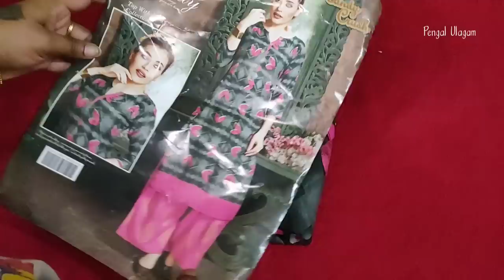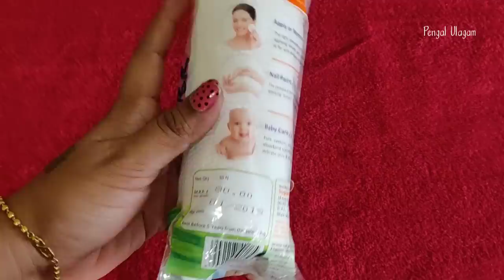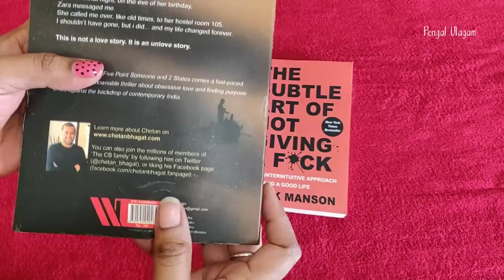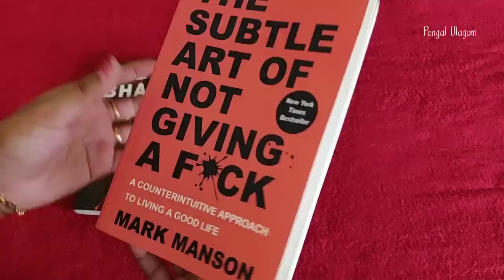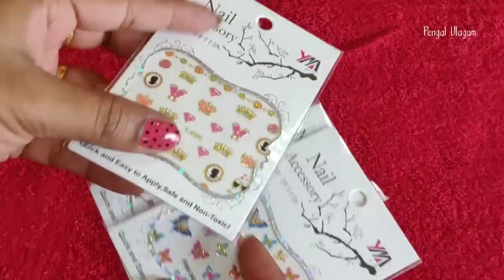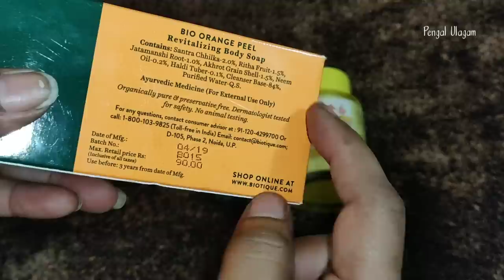My Recent Purchase Haul | Bangles, Necksets, Nailpolish, Dress, Cosmetics, Books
Hello Friends,

Welcome to Pengal Ulagam, In this video I have shared my recent purchase haul.

Equipment's that i Used for Making Videos  :

Mini Tripod